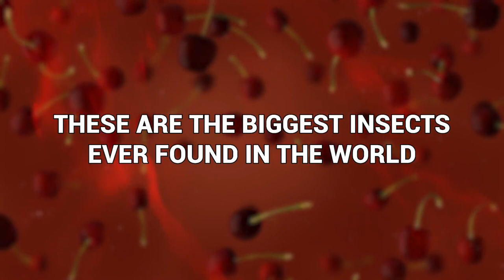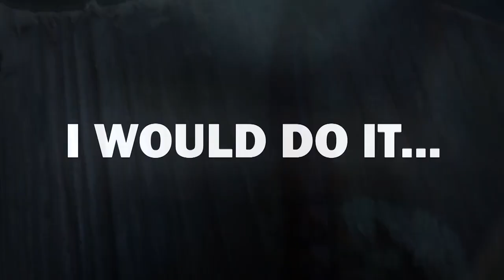20 Biggest Insects Ever Found In The World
We think of bugs as small. And most of them are! But the horrifying truth is this: Some insects are actually colossus. Terrifyingly so. If you’re scared of creepy crawlies, you may want to close your eyes. These are the biggest insects ever found in the world!